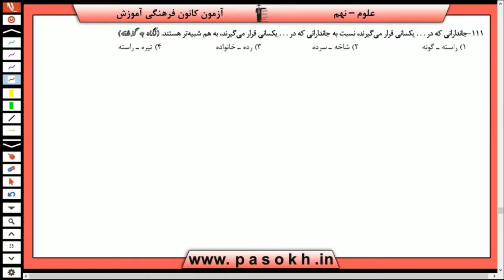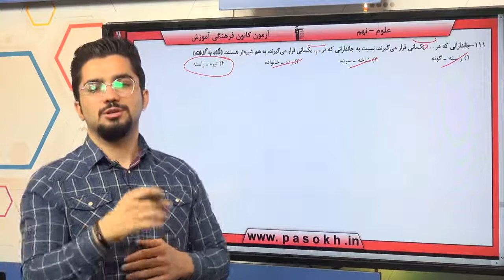پایه نهم علوم علو م فيزيک حرکت چيست سوال 106 درصد پاسخگویی 24